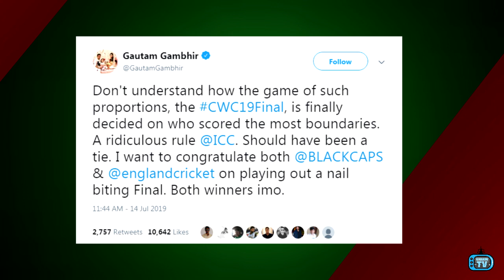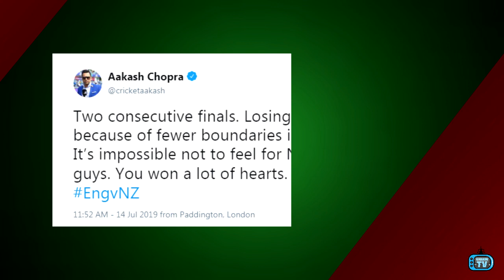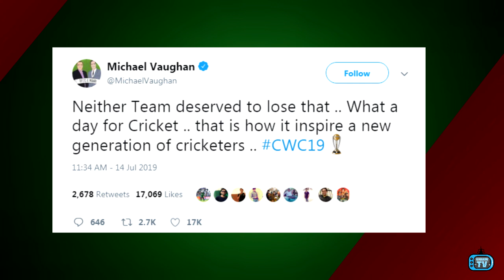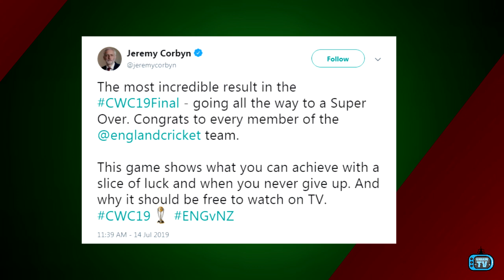উত্তপ্ত টুইটার! ইংল্যান্ডের জয়ে ক্রিকেটারদের প্রতিক্রিয়া! England vs New Zealand World Cup Final 19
লর্ডসে রবিবার ICC cricket world cup 2019 এর Final এ টস জিতে শুরুতে ব্যাট করে New Zealand নির্ধারিত ওভারে ৮ উইকেটে ২৪১ রান করে। জবাবে ৫০ ওভারে সবক’টি উইকেট হারিয়ে England করে সমান রান। তাই নিয়ম অনুযায়ী ম্যাচটি করে গড়ায় সুপার ওভারে। Super over ও দুই দল সমান ১৫ রান করে সংগ্রহ করে। তাই সুপার ওভারের খেলাও টাই হয়। তবে বাউন্ডারি বেশি থাকায় ইংল্যান্ড জিতে নেয় শিরোপা। মূল ইনিংস ও সুপার ওভার মিলে ইংল্যান্ড ২৬ ও নিউজিল্যান্ড ১৭টি বাউন্ডারি হাঁকায়। সেই ২৬-১৭ ব্যবধানেই জয় নিশ্চিত হলো ইংলিশদের। কিন্তু ইংলিশদের এমন জয়ে ICC এর super over নিয়ম নিয়ে প্রশ্ন তুলেছেন অনেকেই! তার মধ্যে আছে তারকা থেকে শুরু করে সবাই এবং সবাই twitter এ reaction দিয়েছেন!